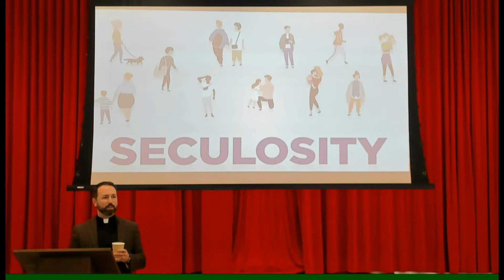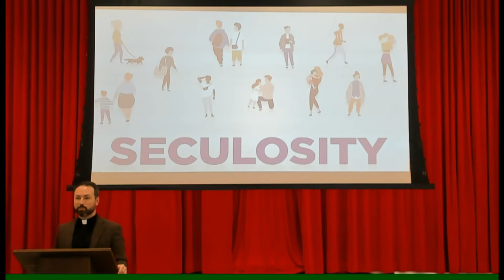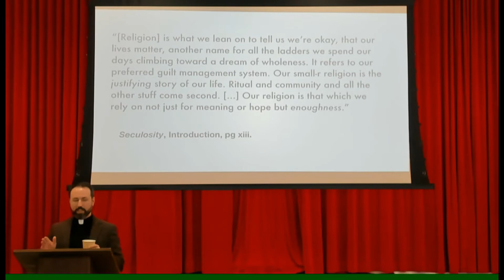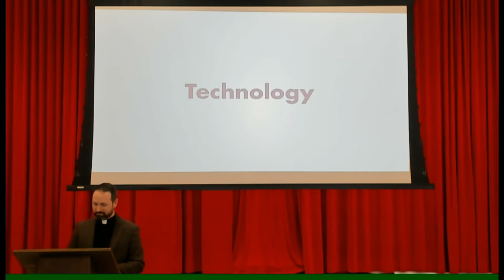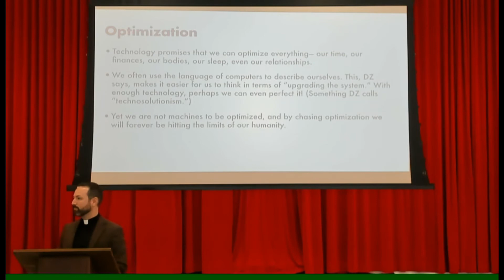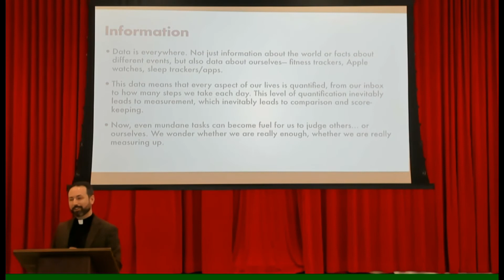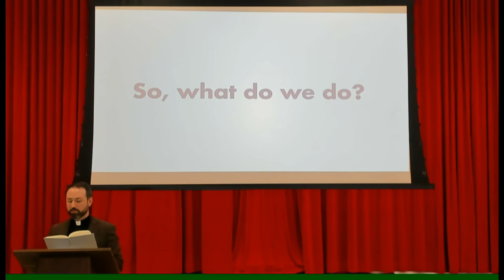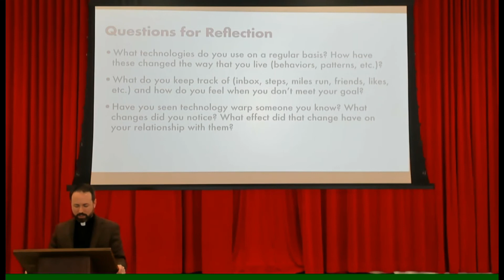Seculosity Session 1: Intro and Technology